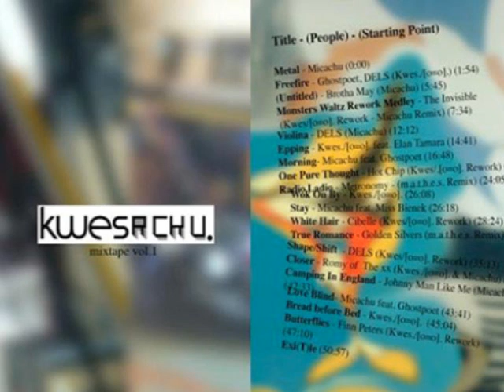Ghostpoet and DELS - Freefire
Green Season does not own this music.